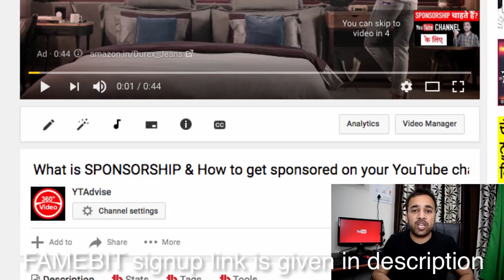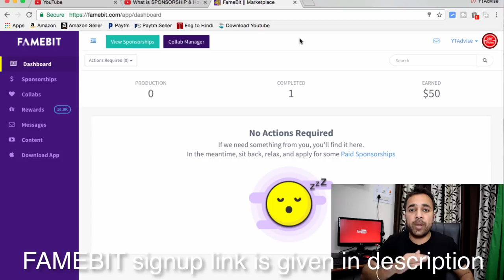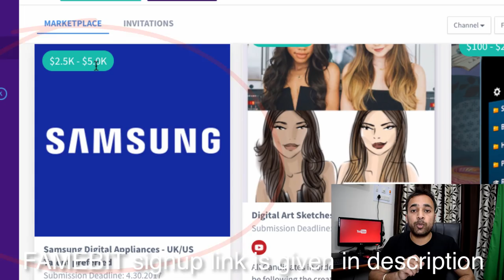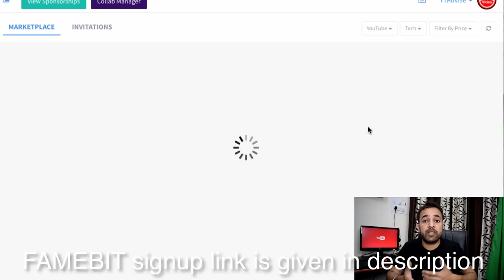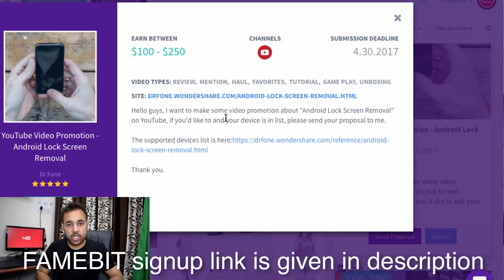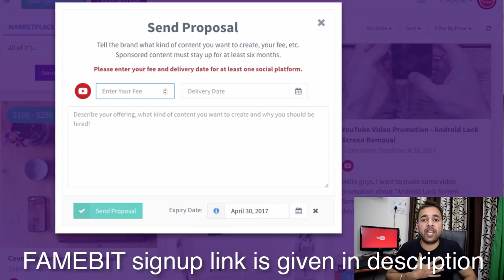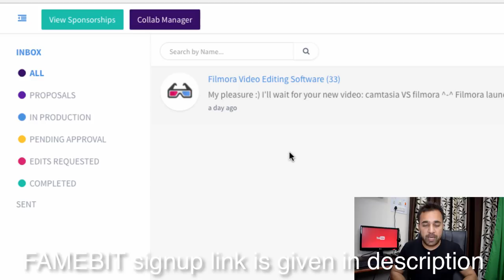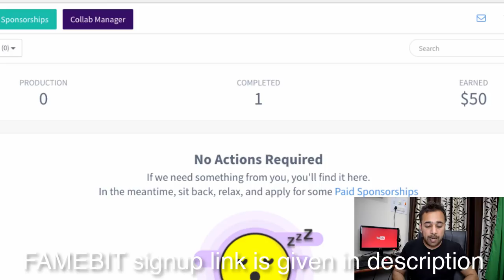How to apply a Sponsorship for YouTube channel on FAMEBIT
Let us learn How to apply a Sponsorship for YouTube channel on FAMEBIT

My Video Shooting Equipment:
My Canon Camera
My Nikon Camera
My Tripod
Mobile Holder
My Mic